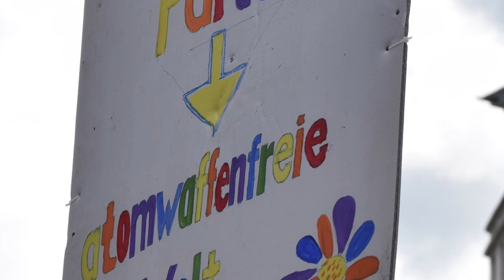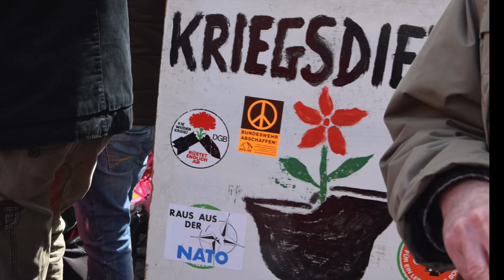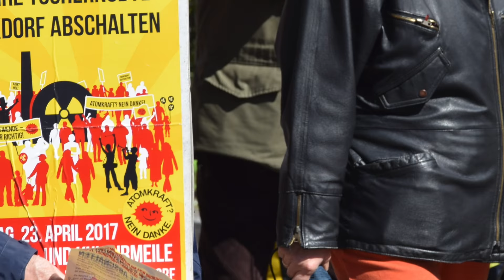Hamburger Ostermarsch 2017